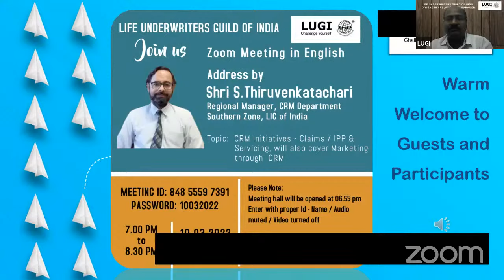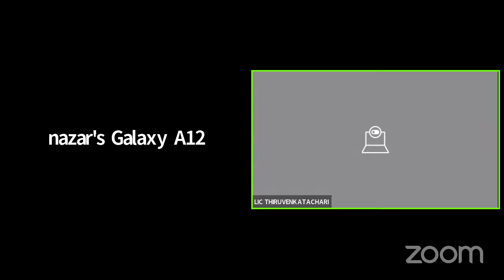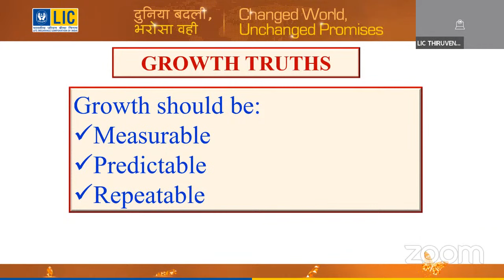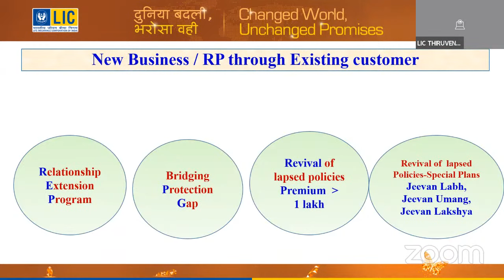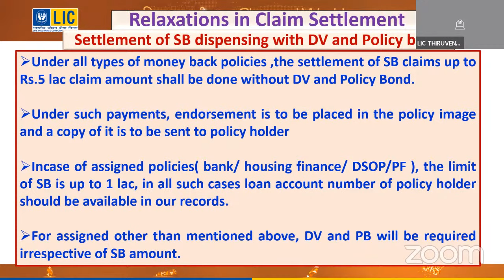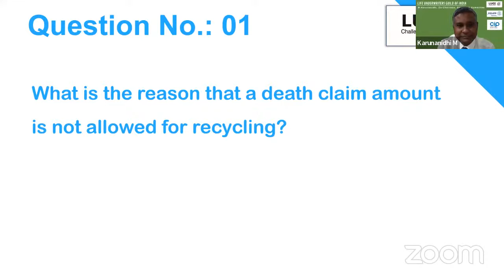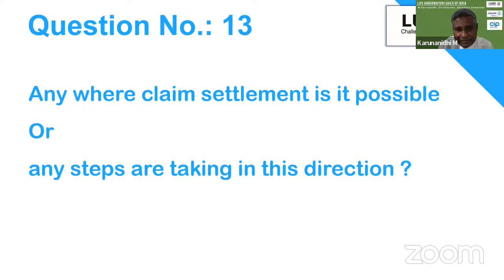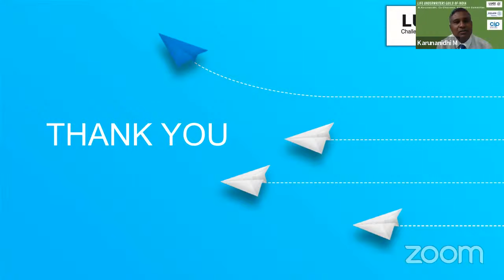LUGI - Address by Shri S.Thiruvenkatachari RM CRM SZ LIC of India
Topic: CRM Initiatives